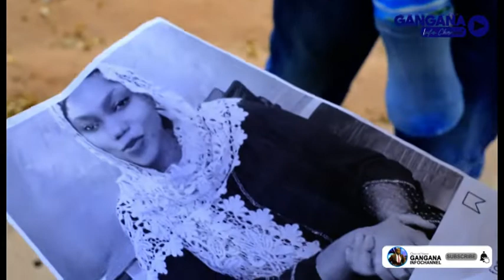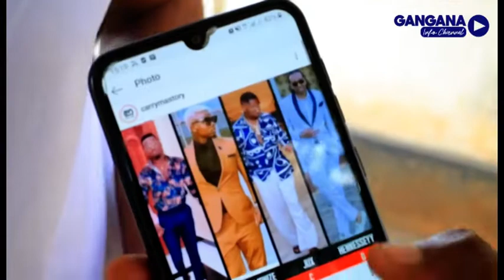DAKIKA KADHAA NA HENESEY : SANCHI SITAKI KUONGEA / MAREKANI YALINIKUTA